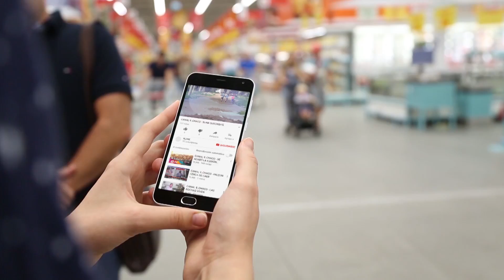C9 - Piden para llamar al 911 y te roban el celular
OTRA FORMA DE ROBAR - RESISTENCIA
PIDEN PARA LLAMAR AL 911 Y TE SACAR EL CELULAR
Alejandro Domínguez, oficial de la Policía del Chaco, acudió a canal 9 para dar aviso a la comunidad de un hombre (de contextura robusta y mediana estatura) que finge estar en emergencias y pide prestado el celular a los transeúntes para hacer una llamada, mostrándose nervioso y apurado. Según notificó el oficial, este hombre huye con el teléfono de las personas que acceden a prestarselo, por lo que se aconseja tener cuidado con el impostor y dar aviso a las autoridades en caso de encontrarlo realizando su estafa.
ALEJANDRO DOMINGUEZ - PRENSA POLICIAL